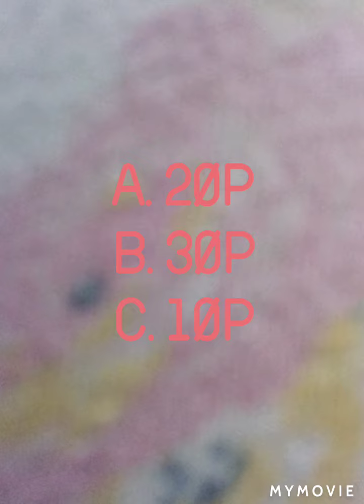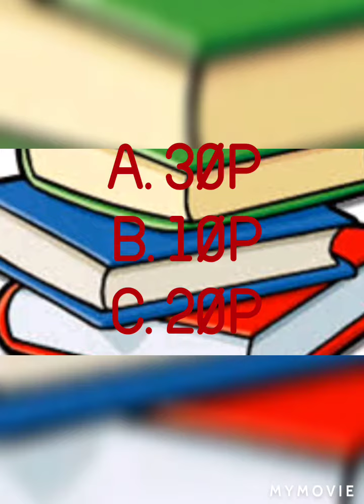Kim najprawdopodobniej zostaniesz w przyszłośći